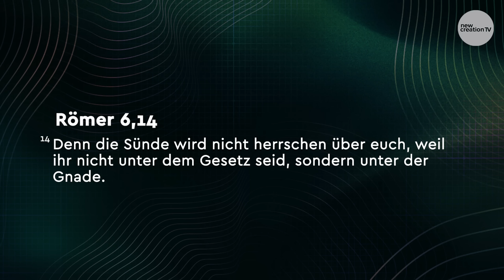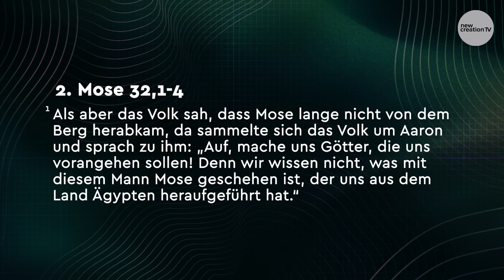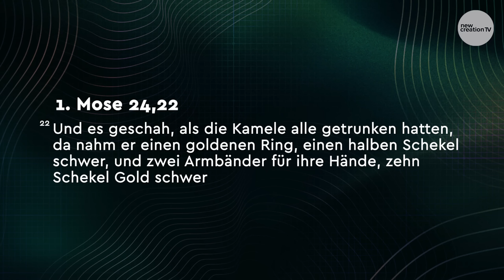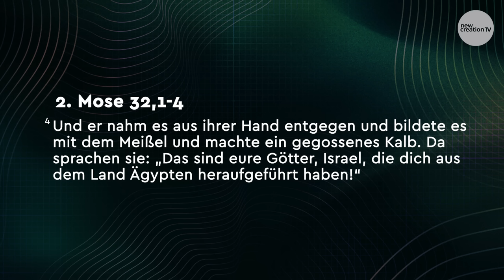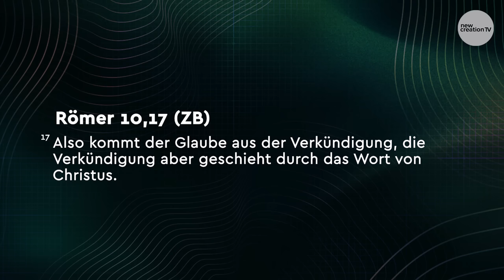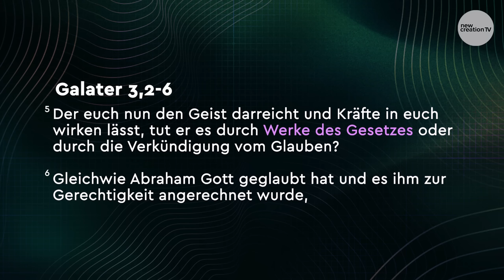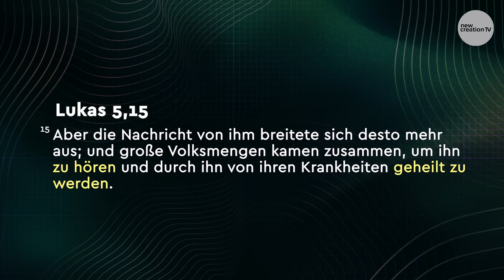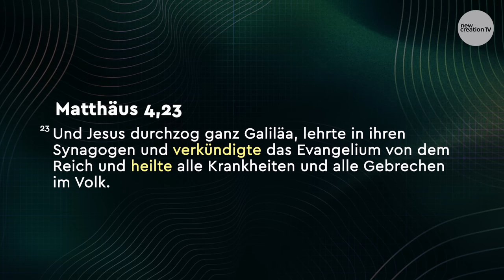Höre auf Gottes Wort, um tiefgreifende Veränderung zu erleben I Joseph Prince I New Creation TV dt.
Hast du dich schon gefragt, warum dein Wunder noch aussteht und du keine Veränderung erlebst? Kämpfst du gegen schlechte Gewohnheiten an? Entdecke in dieser kraftvollen Predigt die Antwort auf deine Lebenssituation! Pastor Prince taucht mit dieser Predigt tief ein in die große Bedeutung des Hörens auf das gepredigte Wort. Entlarve die Taktik des Feindes, mit der er versucht, dich in Niederlagen festzuhalten und finde heraus, wie du dich dagegen schützen kannst, indem du beständig auf das gepredigte Wort von Christus hörst. Erfahre, wie das schlichte Hören auf Gottes Wort Glauben in dir entfacht, und du eine unfassende Veränderung erlebst, dein Wunder empfängst und Gottes überströmenden Segen erlebst!

Du schaust die Predigt „Höre auf Gottes Wort, um tiefgreifende Veränderung zu erleben“, gehalten am 26. März 2023 von Joseph Prince.

00:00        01 Einführung: Erkenne deine wahre Identität in Christus
05:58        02 Die Taktik des Feindes, um dich in der Niederlage festzuhalten
15:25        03 Gott möchte, dass du dich auf seine Gnade verlässt
21:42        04 Wahre Heiligkeit ist unbewusst
28:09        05 Höre beständig auf Gottes Wort
34:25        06 Was deine Veränderung blockiert
42:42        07 Fang an zu hören und die Kraft wird kommen!
47:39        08 Lass dich herausfordern, dem Hören wieder Priorität zu geben
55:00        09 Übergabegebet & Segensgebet